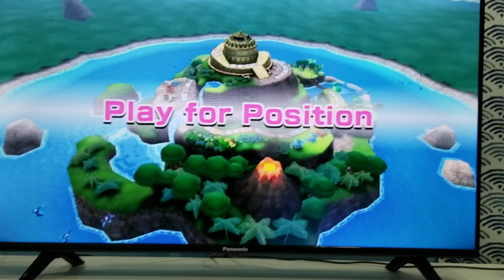Wii Party - Board Game Island (Beginner CPU) - Player, Nelly, Chika, Miyu - Part 2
Let's play Wii Party. Play Board Game Island with Beginner CPU Nelly, Chika & Miyu.